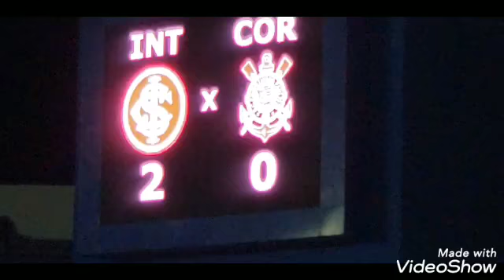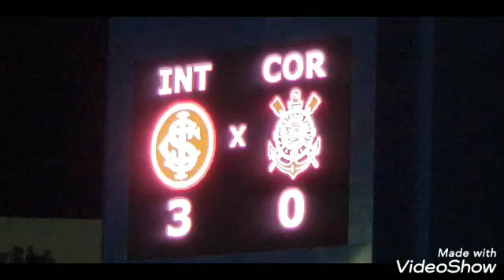OS JUNIORES DO TIMÃO FORAM ELIMINADOS NA SEMIFINAL DE 2020... ESTAVAMOS LÁ...